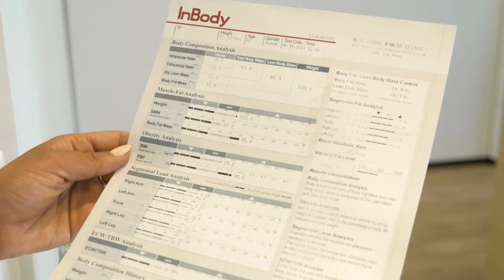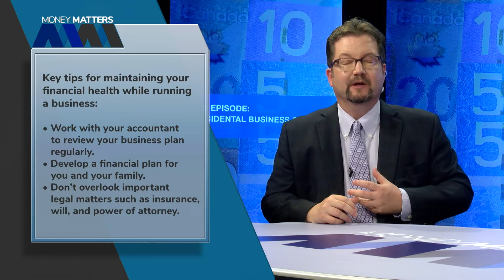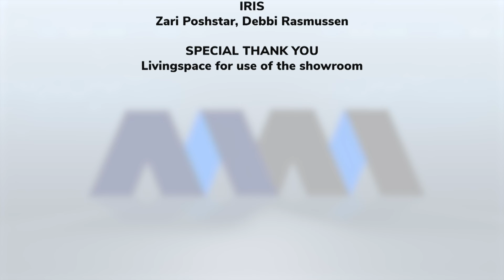An Accidental Business Owner | Money Matters with Jim Doyle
Thrust into the role - Building culture and systems from scratch